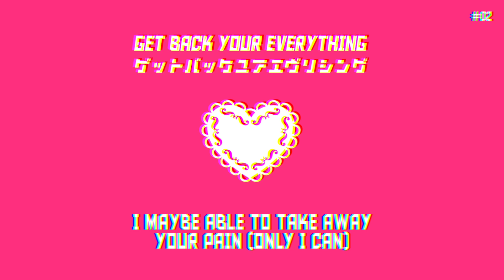GET BACK YOUR EVERYTHING - feat.初音ミク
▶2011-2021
作詞：Ryo from NoisyCell
作曲：Ryo from NoisyCell
編曲：サクマリョウ
映像：サクマリョウ

今どきシャウトしてるボーカロイド曲ってある？
2011年、ボカロデビュー作の再録バージョン。

歌詞：
どうとでも変わる足跡を想い
塞がった時間で
いつまでもそこに立っているの？
僕が見つけ出すまで

I may be able to take away your pain
(Only I can)
Can you hear my voice which you know well
I hope you are

この声も届かない暗闇で
消えたいと歌う君を
この手が連れ戻すから

惰性でなぞった指先が
描く一つの世界
逃げ道さえ　分かれ道の
君が描く世界

触れたら消えそうなほど
眩しい光の中
伸ばした手が
絶望に沈む
掴むモノは
失った君の全て